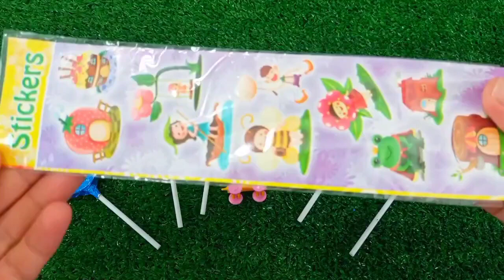Satisfying, Candy Unboxing video, Asmr Lollipops and Sweets ASMR Opening - Yummy Rainbow Lollipop